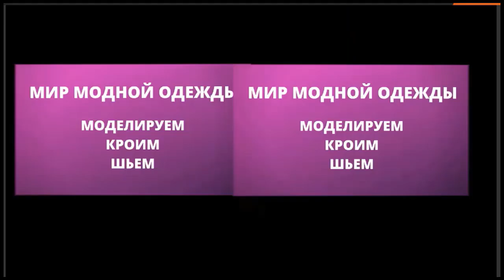Как сшить нарядное детское платье. Новогоднее платье для девочки своими руками. Праздничное платье.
Скоро Новый год и  хочется сшить своей дочке нарядное платье.
В этом видео я рассказываю и показываю как это можно сделать.

Надеюсь. Вам понравилось видео Как сшить нарядное детское платье. Новогоднее платье для девочки своими руками. Праздничное платье.

 @Varvara's Dreams DIY